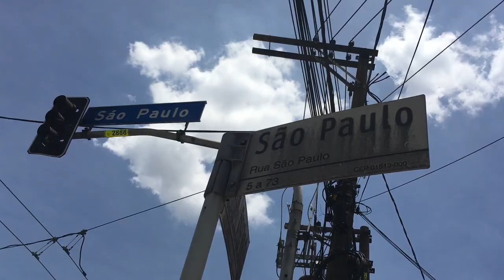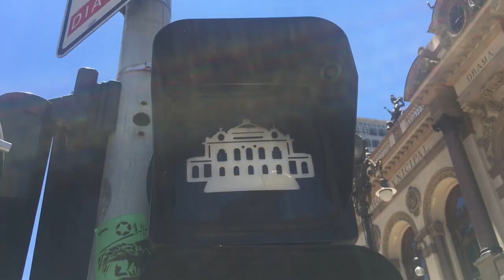São Paulo - Brazil (people in the streets)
If you want to explore a monster of a foreign city, check out Sao Paulo – with over 20 million residents, it’s the third largest metropolis on earth! The city is known for its food, markets, architecture, and museums – not to mention it’s pulsing nightlife. The city is spread out so it’s hard to stay in just one area to do all you want, but Sao Paulo boasts 30 kilometers of car-free bike paths to make getting around a little easier. Hundreds of different ethnic groups call Sao Paulo home, including the largest Japanese population outside of Japan, so you’ll have no problem finding a variety of cultures to explore to enrich your time in the city. Regardless of your interests, make sure you visit a few of the city’s 150 museums and cultural centers, 420 experimental theaters, and 12,500 (yes, really!) restaurants that serve over 52 different cuisines. Oh, and the nightlife I mentioned? There are over 15,000 places! The city stays awake around the clock, so you’ll certainly find things to do.

Travel Guide Recommendation